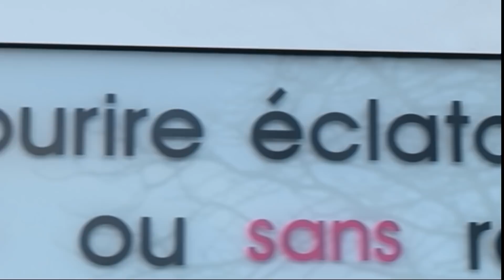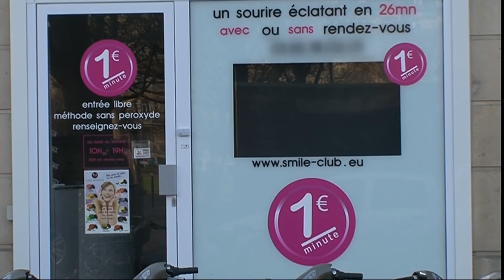La concurrence discount des dentistes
Bar à dents, la nouvelle mode qui fait grincer les dents des dentistes

Réalisateur : Frédérique Mergey